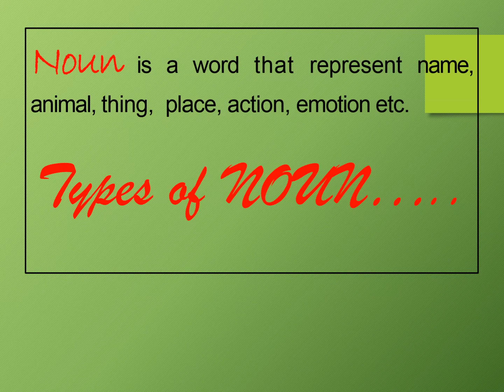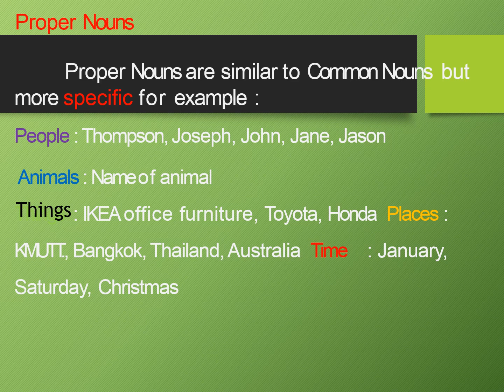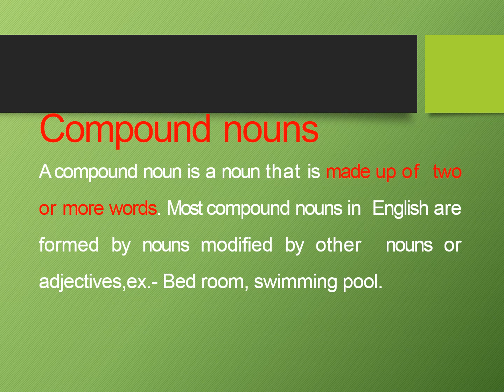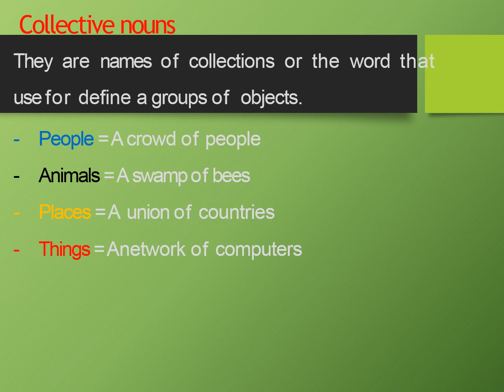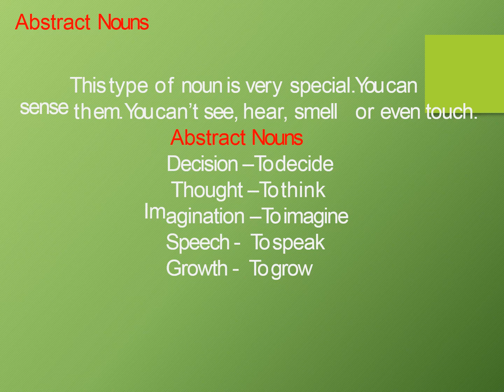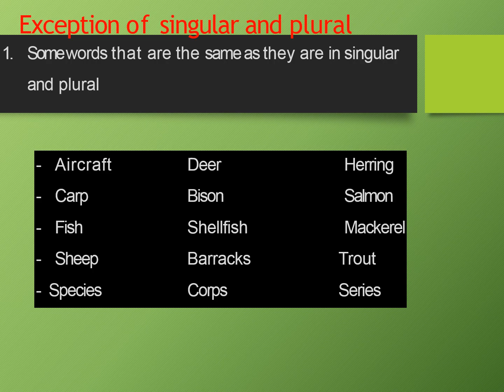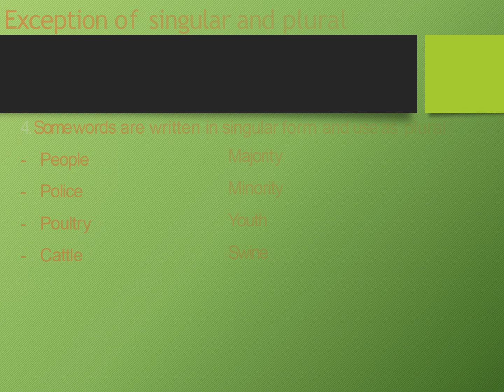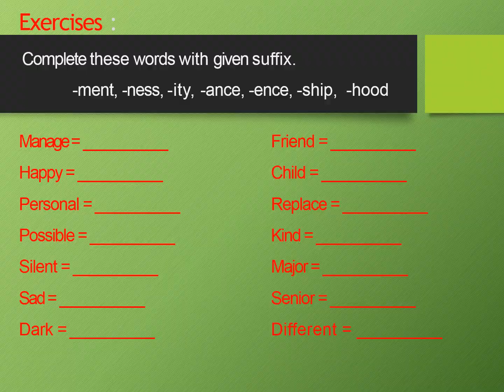Noun and its kinds :- Proper/ Common / Collective / Material / Abstract / In ENGLISH GRAMMAR.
In this video, I’ll show you Noun and its kinds :- Proper/ Common / Collective / Material / Abstract / In ENGLISH GRAMMAR. Enjoy!